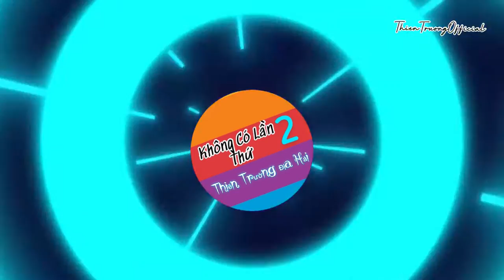Remix - Không Có Lần Thứ 2 || Thiên Trường Địa Hải || ThienTruongOfficial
➤ Danh Sách Bài Hát :THIEN TRUONG  OFFICIAL
Không có lần thứ 2
Thiên Trường Địa Hải